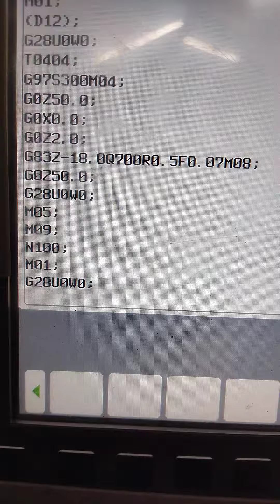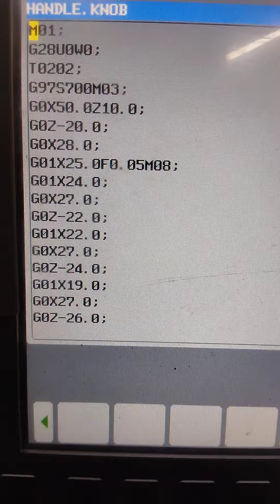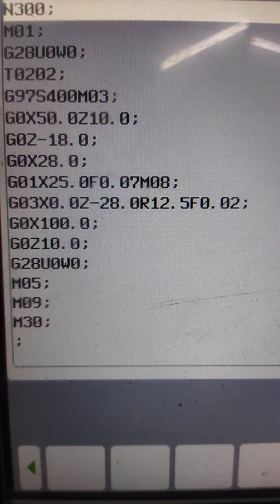HANDLE KNOB COMPLETE. 🎙📌📌📍